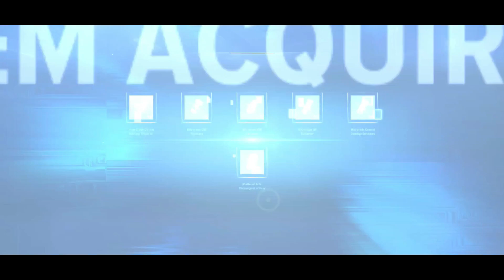MARVEL Future Revolution - Spider Man Gameplay Walkthrough Part 84 (Android,Ios)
My CoDm name: JustSpawnYT
My clan in CoDm: JustSpawnClan

JustSpawn MARVEL Future Revolution - Spider Man Gameplay Walkthrough Part 84 (Android,Ios)